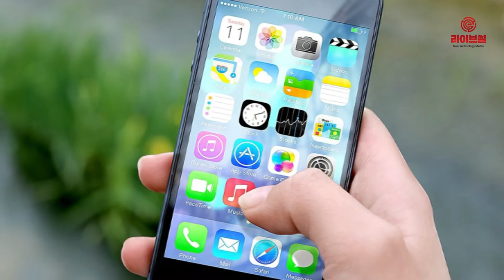[라이브썰] 애플, 스마트폰 순익 독식 … 화웨이, 삼성전자 턱밑 추격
지난해 글로벌 스마트폰 시장에서 삼성전자와 화웨이의 매출액 격차가 크게 좁혀진 것으로 집계됐습니다. 이러한 추세가 이어질 경우 빠르면 올해 안에 화웨이 매출액이 삼성전자를 넘어설 수 있다는 관측도 나옵니다.

17일 시장조사업체 스트래티지 애널리틱스(SA)에 따르면 지난해 삼성전자와 화웨이의 스마트폰 매출 점유율 격차는 전년 13.1%P에서 6.9%P로 한 자릿수까지 좁혀졌습니다.

삼성전자의 지난해 스마트폰 매출액은 731억2400만 달러(약 83조1054억 원)로 매출 시장 점유율은 18.9%를 차지했습니다. 전년 매출액은 772억6200만 달러(약 87조8082억 원)로 시장 점유율 20.8%였습니다.

화웨이는 지난해  스마트폰 매출이 464억6800만 달러(약 52조8108억 원)입니다. 시장 점유율은 12.0%로 전년 7.7%에서 두 자릿수로 늘어났습니다. 전년 매출액은 286억5500만 달러(약 32조5664억 원)입니다.

1위는 애플입니다. 아이폰 신작 모델이 흥행 부진에도 불구하고 고가 전략에 힘입어 매출액은 늘어났습니다. 지난해 스마트폰 매출은 1566억3400만 달러(약 178조145억 원)이며 점유율은 40.4%입니다. 전년 매출액은 1480억3600만 달러(약 168조2429억 원)으로 점유율 39.8%입니다.

지난해 아이폰 평균판매단가(ASP)는 786달러(약 89만 원)으로 경쟁사 대비 3배가량 높았습니다. 삼성전자의 지난해 스마트폰 ASP는 251달러(약 28만 원)입니다. 화웨이는 이보다 낮은 226달러(약 25만 원)입니다.

평균판매단가의 현격한 차이는 3사의 영업이익 차이를 크게 벌려놨습니다. 지난해 스마트폰 영업이익 점유율은 애플이 78%로 독식하는 구조입니다. 이어 삼성전자 14.0%, 화웨이 4.0%, 오포 1.9%, 비보 1.5% 순입니다.

이밖에 매출액 4, 5위는 중국의 오포와 비보가 차지했습니다. 오포의 점유율은 전년 6.2%에서 지난해 6.3%로 소폭 상승했습니다. 비보도 점유율은 4.3%에서 5.4%로 증가했습니다.